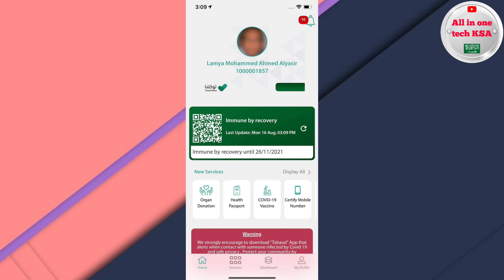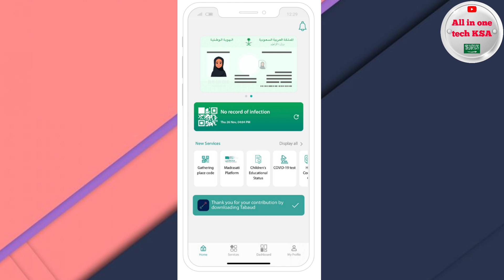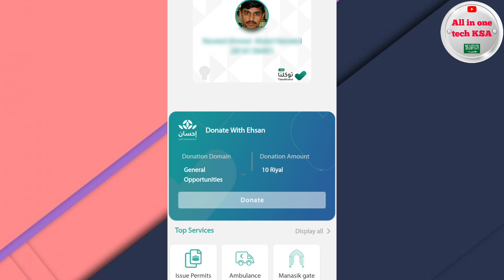Tawakkalna digital iqama not show | Tawakkalna New Tawakkalna |Electronic services In new tawakkalna